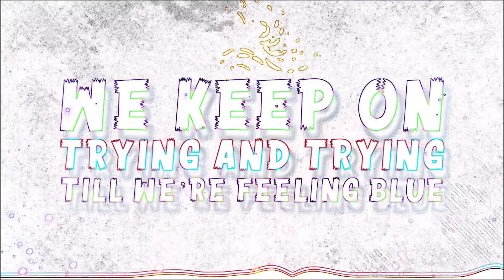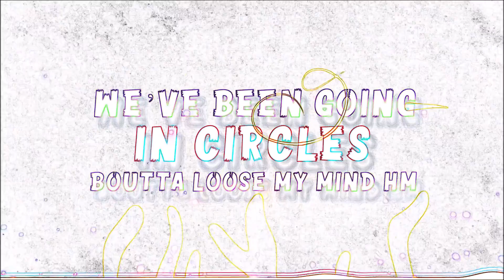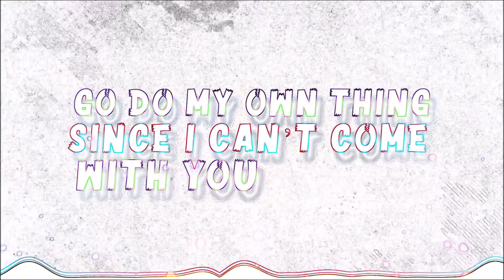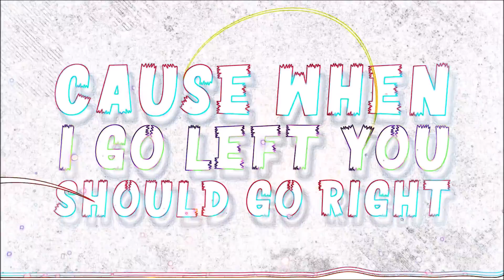AhXon & Axel Wernberg - Over